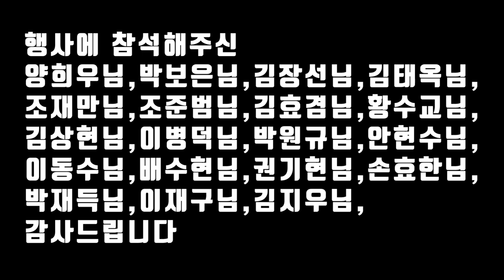좋은 행사에 용왕님 좀 심하셨습니다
안녕하세요.
쌍디입니다.

여수에 뜻깊은 행사가 있어 또 다녀왔습니다.
작년 퍼펙트호에서 기부행사를 했었는데
올해도 역시 여수가 스타트를 끊어주네요.
여수 최고의 배
3척의 배가
힘을 합쳐 좋은일에 앞장섰습니다.

지금 시기에 알이 차고
싸이즈가 좋은 쭈꾸미를 대상으로 다녀왔는데...
조과가...

용왕님 그러시는거 아닙니다.
좀 심했어요.